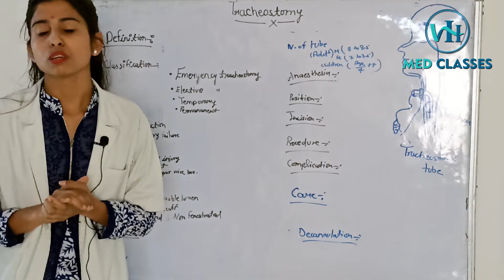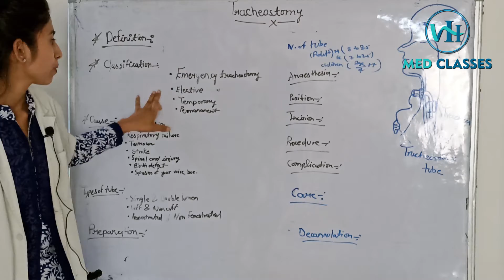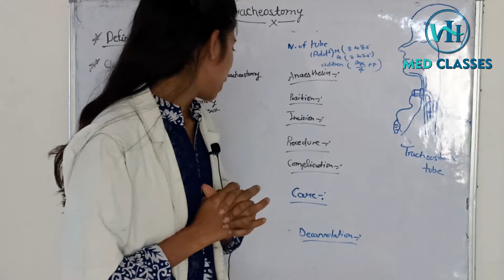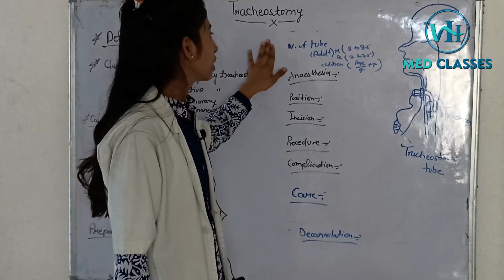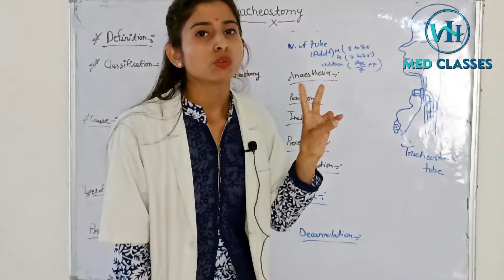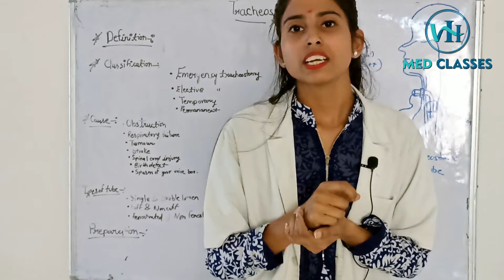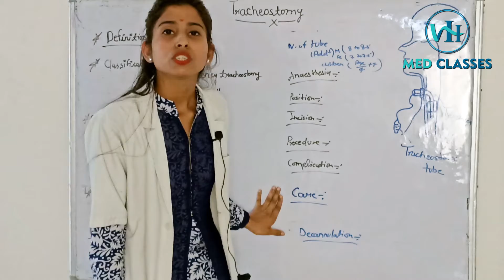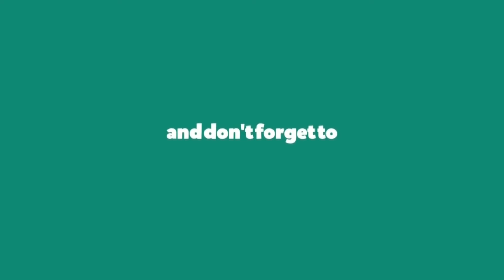Tracheostomy || nursing class in hindi || vaga hospital med class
Tracheotomy, or tracheostomy, is a surgical procedure which consists of making an incision on the anterior aspect of the neck and opening a direct airway through an incision in the trachea.